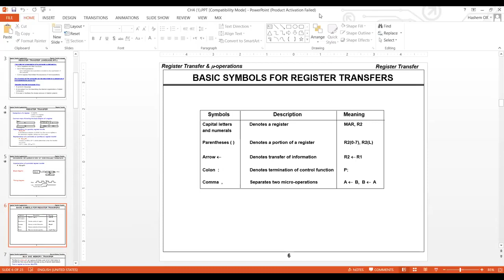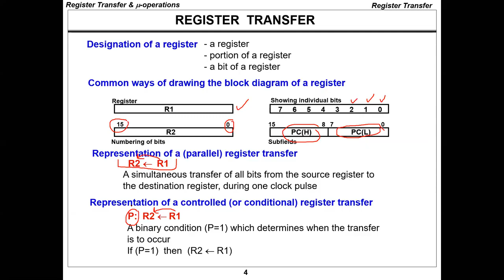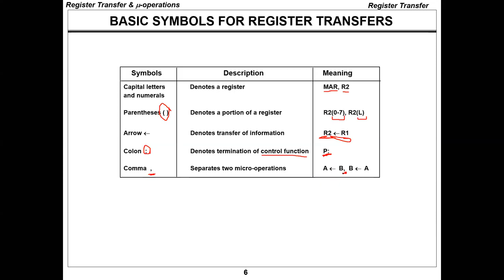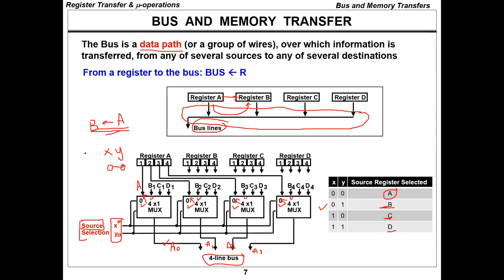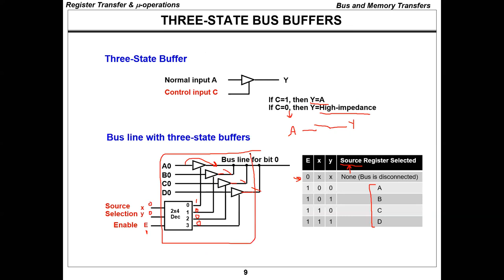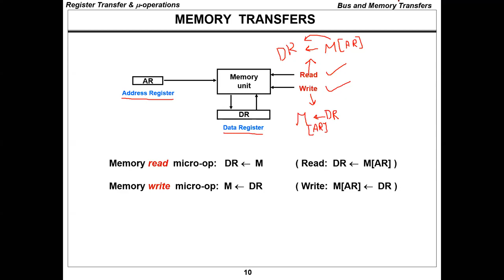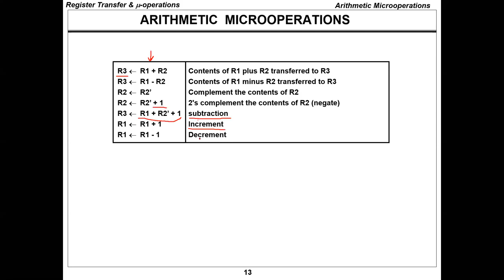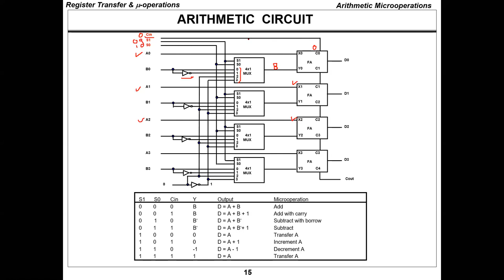Lecture 2 chapter 4 - computer organization and design - JUST university